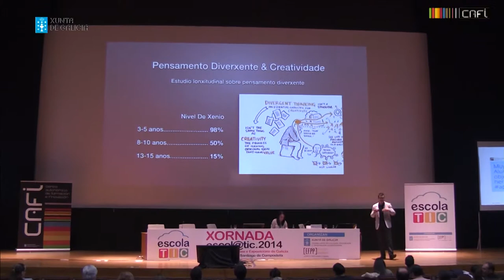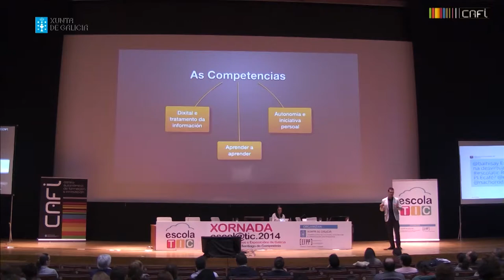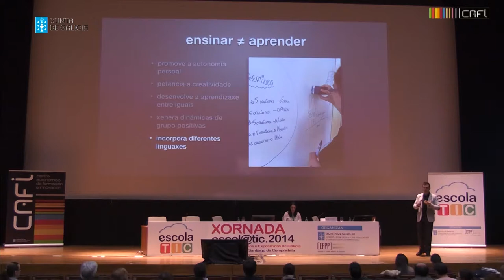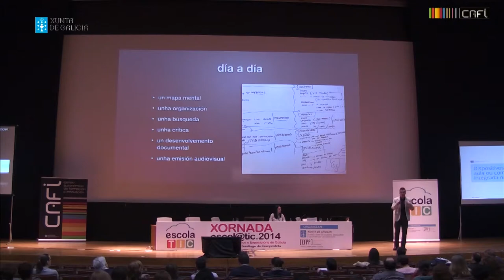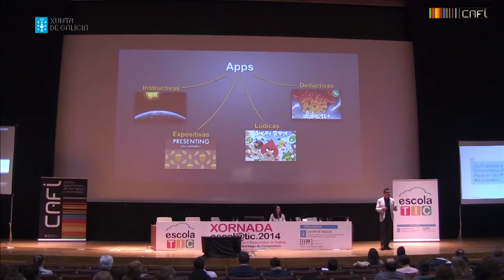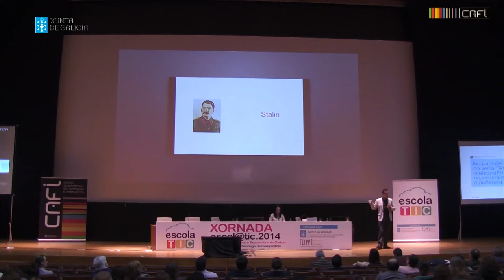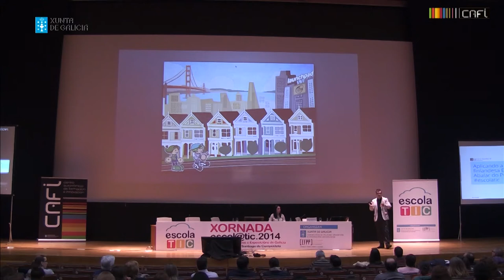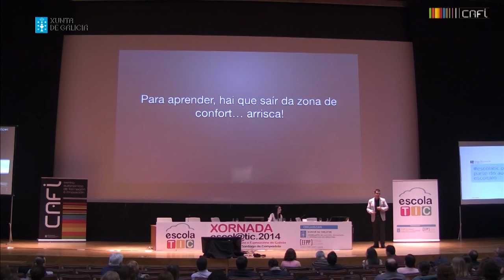EscolaTIC 2014 - A tecnoloxía como ferramenta do cambio metodolóxico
Relatorio no marco de EscolaTIC 2014 celebrado no Pazo de Congresos de Santiago de Compostela o 21 e 22 de marzo, a cargo de Manel Rives